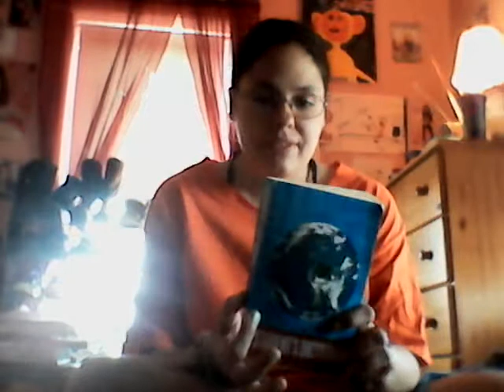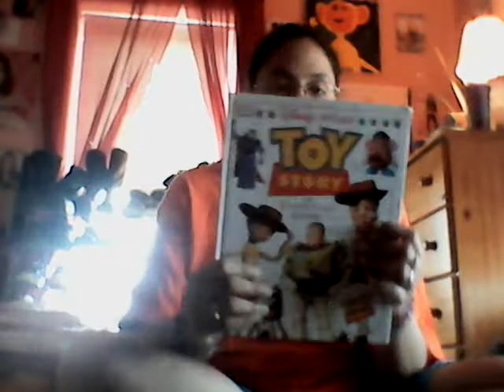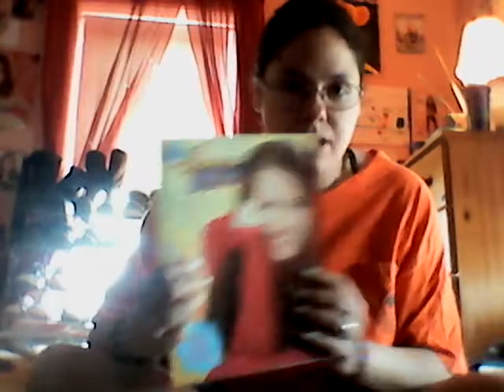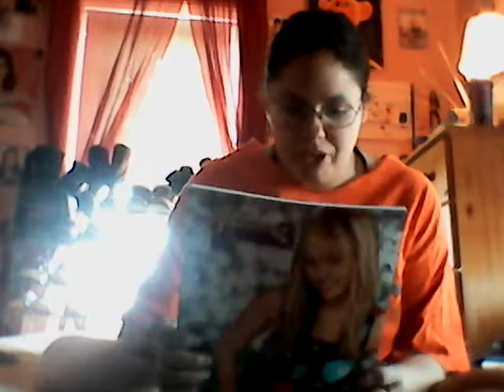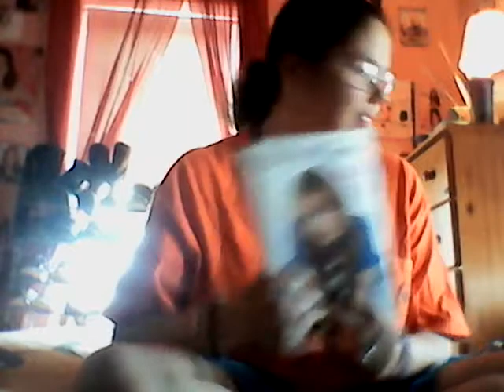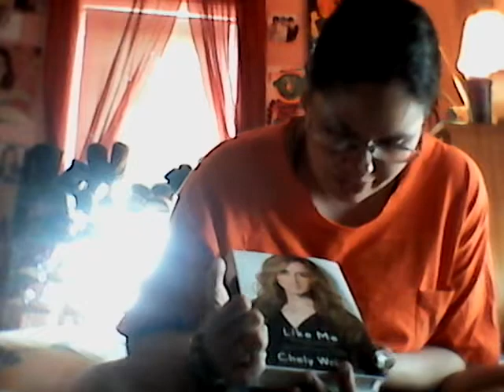The books that I got over the years part two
There are some more books that I have been reading over the years.